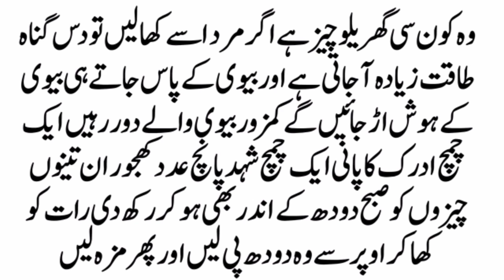vah kaun si gharelu chij hai agar mard use kha Le to 10 guna takat badh jaati hai#nuskha